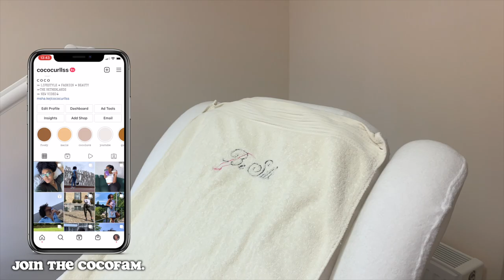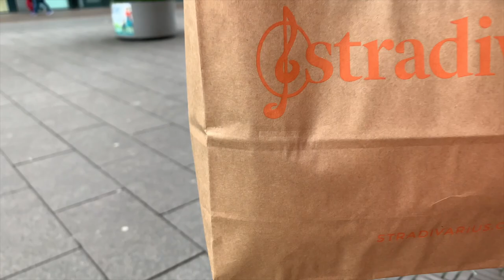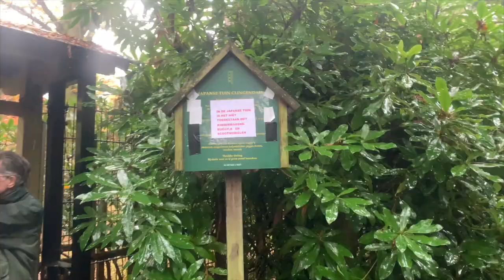I FINALLY WENT WAXING AFTER MONTHS + SOLO DATES | COCOCURLS'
𝙃𝙞 𝘾𝙊𝘾𝙊𝙎,,
After months of no waxing I finally did it again! This week I also went on solo dates & did my sister makeup for her pregnancy shoot.🎀

⪼𝙁𝙖𝙦 :
𝗔 𝗚 𝗘 : 24
𝗕 𝗜 𝗥 𝗧 𝗛 𝗗 𝗔 𝗬 : 15 Aug.
𝗟 𝗜 𝗩 𝗘 : The Netherlands (from Curaçao)
𝗦 𝗧 𝗨 𝗗 𝗬 : IBS and Management

⪼𝙈𝙪𝙨𝙞𝙘 𝙘𝙧𝙚𝙙𝙞𝙩𝙨